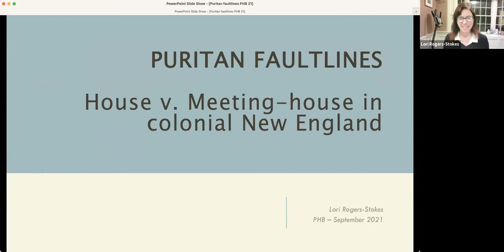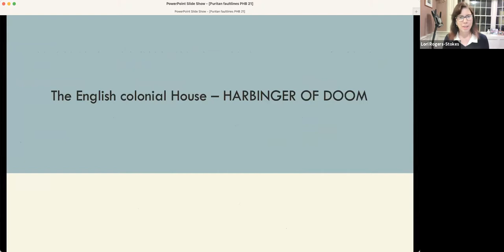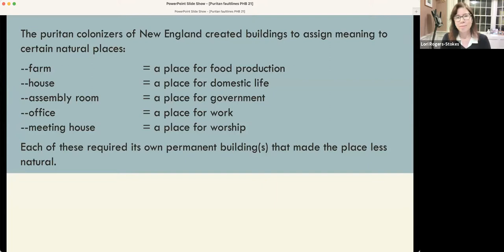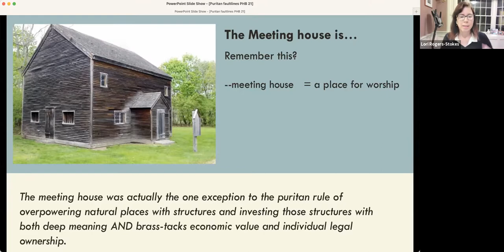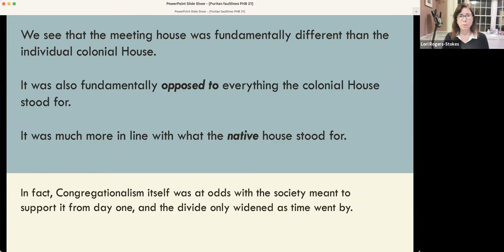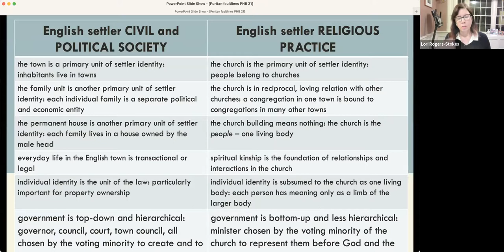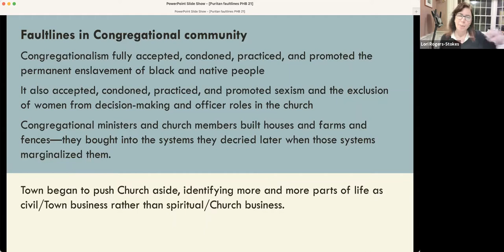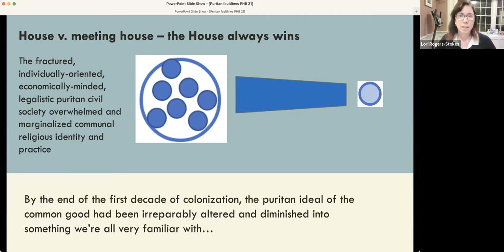LORI STOKES PURITAN FAULTLINES Sept 28 2021 Final Trim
This was the third in our online 2021 autumn lecture series, The Common Good, in which we explore the question of individual rights and the social good.  What kind of society did they envisage - and did they succeed?

The Puritans’ great achievement was to establish the framework for a just society. They created the first coherent and remarkably fair code of law for English settlers, and built a proto-democracy that their descendants would be able to call upon and  expand in the late 1700s to create the United States.

Ironically, achievement of that legal society was also the core of Puritan New England’s failure: a failure to honor the letter or the spirit of their own laws, and a literal failure to practice what they preached, even among themselves. Their congregational churches represented both the pinnacle of the Puritan vision in practice in America - and the antithesis of what their society came to prize most.

Puritan society in New England was torn apart by competition for what were perceived as infinite riches. Even as the churches worked to preserve communities based on reciprocal relationships of loving kindness, the socio-political world around them became more corrupted by land-grabbing, in-fighting, and war. Much is made of the fury that the Puritans directed against others – indigenous peoples, the Catholic French in Canada and Catholic Spanish to the south – and with good reason.
But competition for land drove New England Puritans to turn inwards, against each other, as they battled their brethren in the courts and on the ground to acquire ever more wealth. The churches could hold this in-fighting at bay for only so long before their very refusal to countenance the fight for wealth marginalized them in their own society. The chance of obtaining riches drew more and more Puritan settlers away from the goal of dedicating themselves to creating a godly community that rejected individual ambition.Join Lori Rogers-Stokes for an exploration of this fracture at the heart of Puritan society in New England and its disastrous consequences for the commonwealth they attempted to create.

Lori Rogers-Stokes, Ph.D., is an independent scholar, public historian, and contributing editor for New England’s Hidden Histories, a digital history project making thousands of pages of colonial-era New England manuscript church records available through digitization and transcription. She studies the founding decades of the Massachusetts Bay Colony, during which time forms of church and state were put in place that would shape American history for centuries to come. Lori is also the author of Records of Trial from Thomas Shepard’s Church in Cambridge, 1638-49: Heroic Souls (Palgrave Macmillan, 2020). She is currently working on a new book project comparing the ideal of communal governance in the ideal Congregational church with the governance through kinship practiced by native peoples in New England.